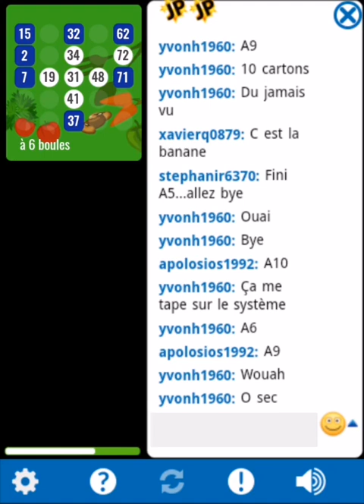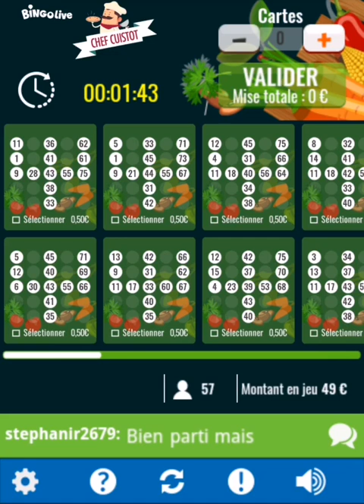Encore Du Chef Cuisto 👨‍🍳 💥 BINGO LIVE 💥